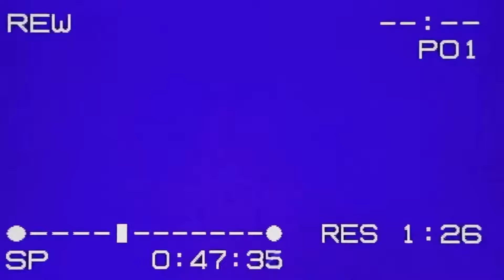The Secret “Life is strange” connection in Don’t Nods upcoming game (Lost Records:Bloom & Rage)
“Lost Records:Bloom & Rage” isn’t even out and we already have people making theories about it! This one is pretty interesting though. And while it’s just a theory it’s a fun one.

gameboi_kegan

gameboy_kegan

Gameboy KeGan